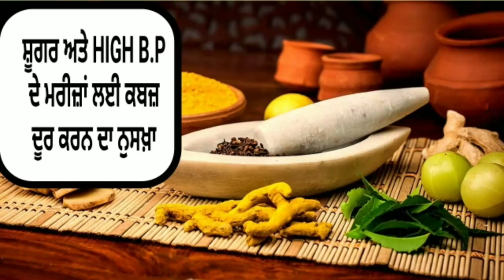ਸ਼ੂਗਰ ਅਤੇ ਬੀ.ਪੀ ਵਾਲੇ ਲੋਕ ਦੀ ਖ਼ਾਸ ਮੰਗ ਤੇ ਉਹਨਾਂ ਲਈ ਖਾਸ formulaਕਬਜ਼ ਦੂਰ ਕਰਨ ਦੇ ਲਈ